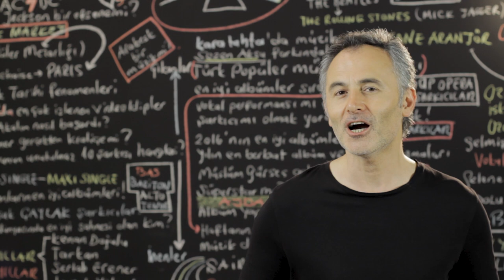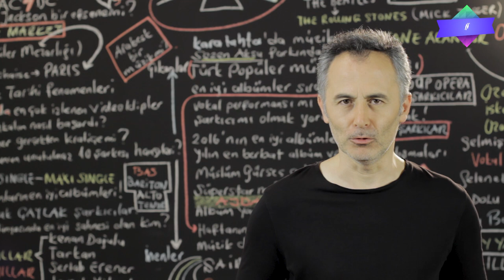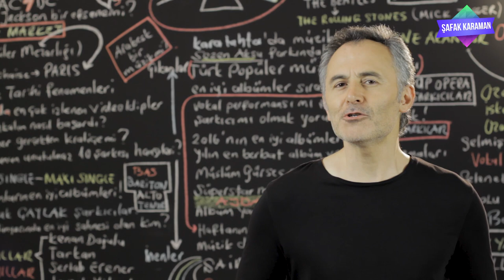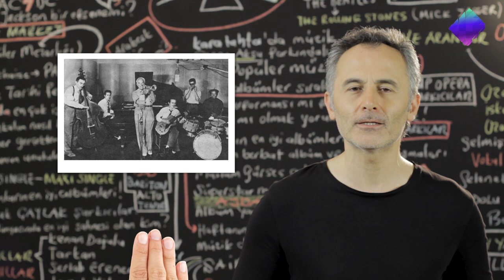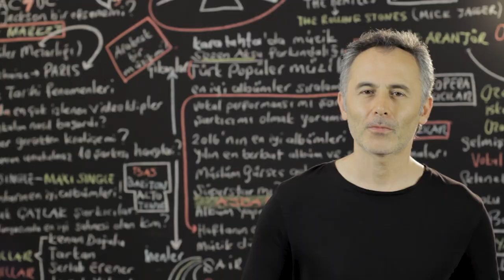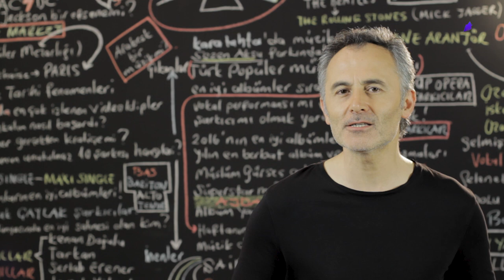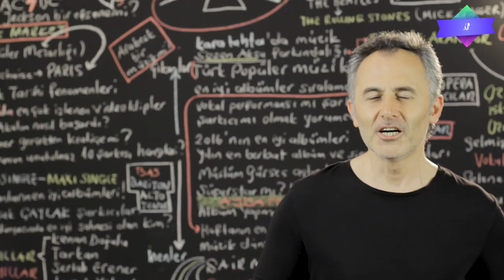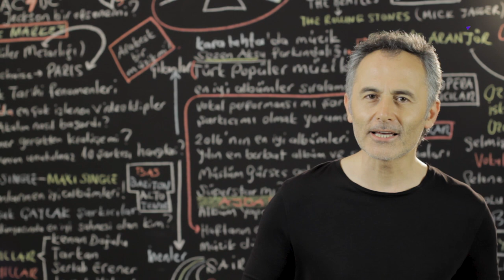Ajda Pekkan Efsanesini Fikret Şeneş mi Yarattı? - ŞAFAK KARAMAN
2020 ŞAFAK KARAMAN

Süper Star  olma yolunda ünlü şarkı yazarı Fikret Şeneş ile  Ajda Pekkan' ın yolu nasıl kesişti? İlk olarak nerede ve nasıl tanıştılar? Fikret Şeneş'in Ajda Pekkan'a yazdığı ilk şarkı neydi? Fikret Şeneş'mi Ajda Pekkan'ı yarattı Ajda Pekkan'mı Fikret Şener'i? Tüm bu soruların cevabı bu sıra dışı hikayede...
Ajda Pekkan'ın kariyerinin dönüm noktası diyebileceğimiz anlara tanıklık etmek istiyorsanız videomuzu sonuna kadar izleyin ve çevrenizle paylaşın.İyi seyirler...